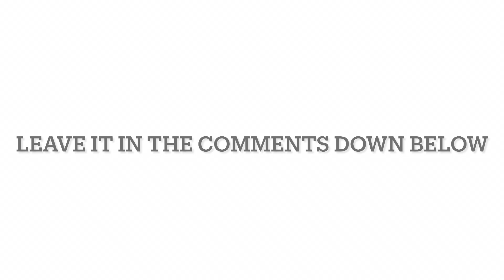6 easy quarter pipe tricks